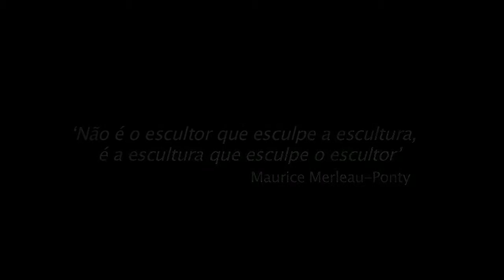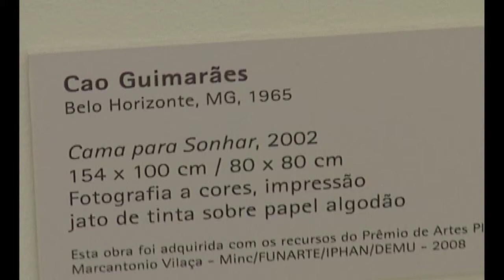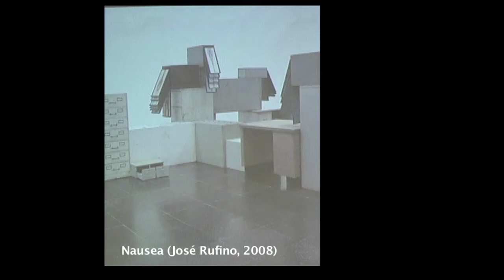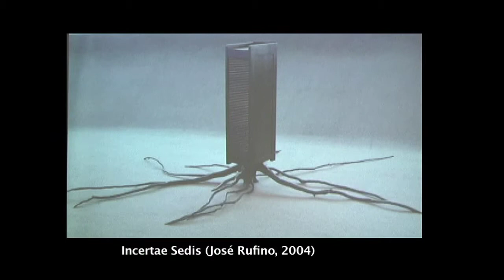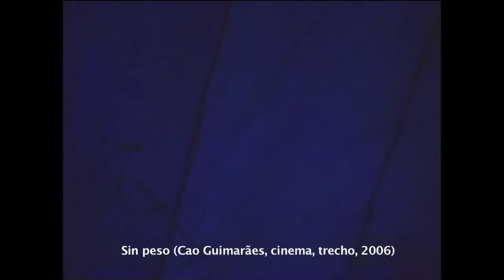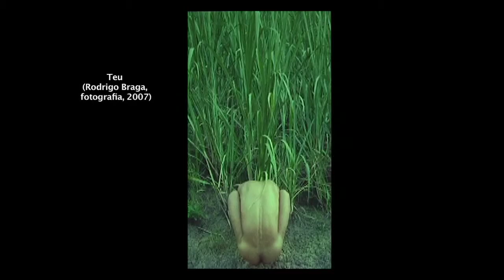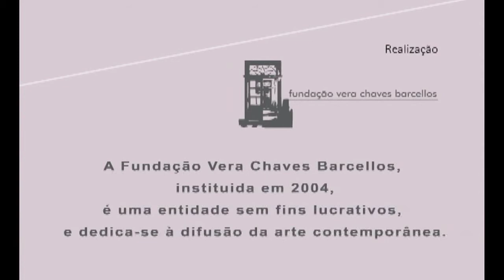Ciclo Paralelo da Exposição Silêncios e Sussurros - RESUMO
Vídeo sobre o Ciclo Paralelo da Exposição Silêncios e Sussurros